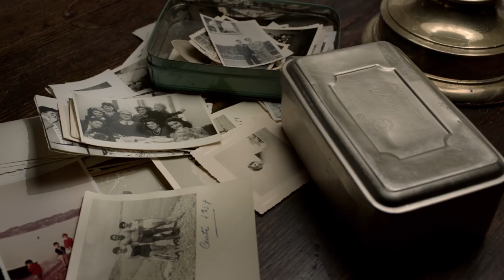Carré 35, d'Eric Caravaca (bande-annonce)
A l’âge de 3 ans, sa sœur Christine est morte. Un drame longtemps caché par sa famille. Dans ce documentaire intime, le comédien Eric Caravaca mène l’enquête, entre la France et le Maghreb. Pour conjurer les fantômes du passé... Présenté en séance spéciale au dernier festival de Cannes, le bouleversant “Carré 35” sortira en salles le 1er novembre. En voici la bande-annonce, en exclusivité pour Telerama.fr.